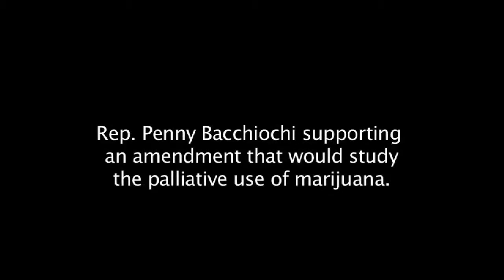Rep. Penny Bacchiochi supporting medicinal marijuana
Rep. Penny Bacchiochi supporting an amendment that would study the palliative use of marijuana.